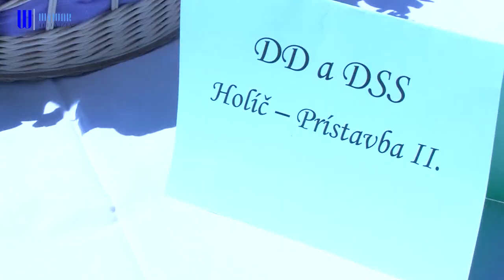Domov dôchodcov opäť voňal kvetinami